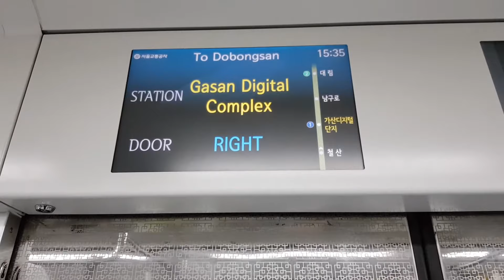20171121 서울7호선 가산디지털단지역 환승안내방송 Korea Seoul metropolitan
20171121 서울7호선 가산디지털단지역 환승안내방송  Korea Seoul metropolitan